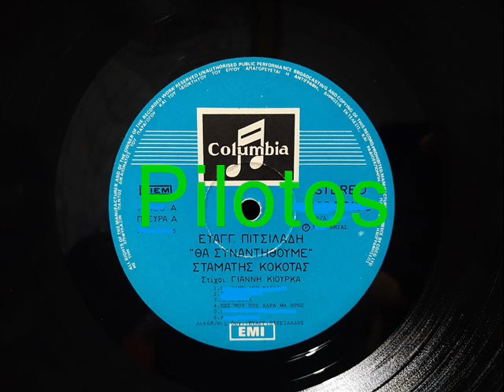ΠΕΣ ΜΟΥ ΠΟΥ ΧΑΡΑ ΘΑ ΒΡΕΙΣ - ΚΟΚΟΤΑΣ ΣΤΑΜΑΤΗΣ